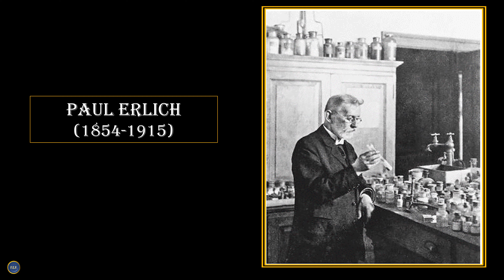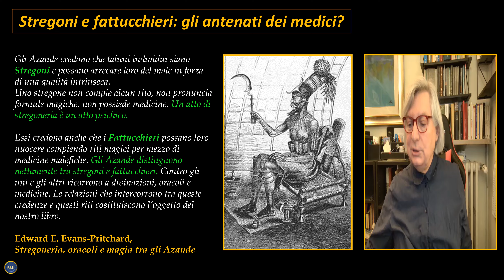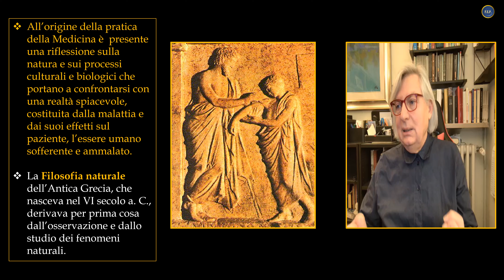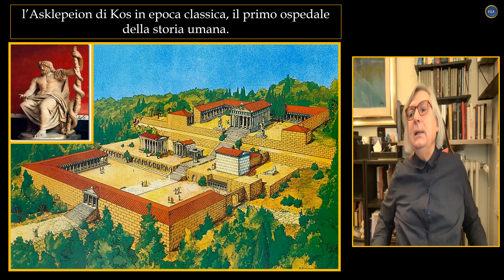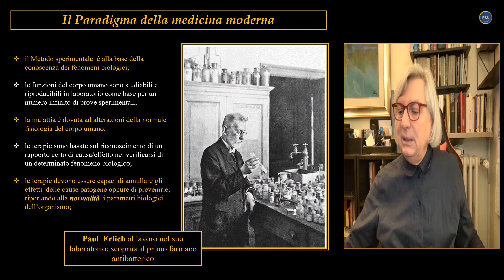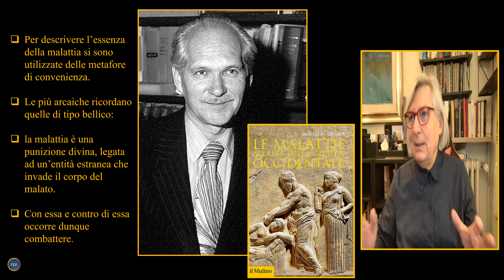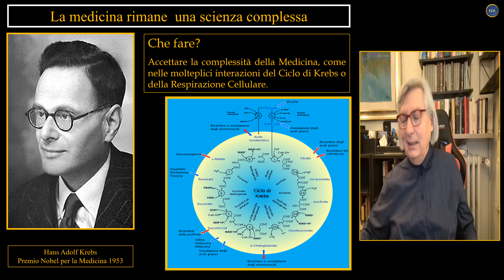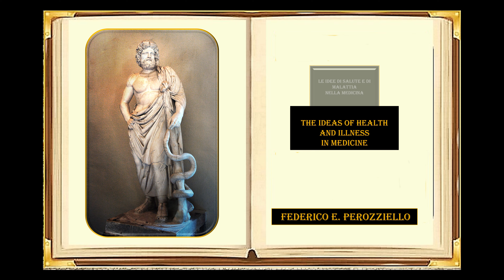LE IDEE DI SALUTE E MALATTIA NELLA MEDICINA - THE IDEAS OF HEALTH AND DISEASE IN MEDICINE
Storia e Filosofia della Medicina
Le idee di Salute e di Malattia nella Medicina
(Una conferenza registrata in presa diretta)

Le idee di salute e di malattia appaiono immediate e semplici e non viene di solito condotta una riflessione sulla loro formazione. Si tratta invece di due condizioni della vita che non sono rigidamente separate. Non è possibile dividere in modo sicuro uno stato di salute da uno di malattia in quanto questi momenti non possiedono una semplice caratteristica biologica, ma sono anche il frutto di valutazioni di tipo culturale, piuttosto che medico. Accettare la complessità che precede e sostiene lo stato di malattia, oppure quello di salute, significa anche accettare la propria condizione umana e la propria fragilità, smettendo di inseguire a tutti costi stereotipi di apparenza e di benessere che possono generare un sentimento di inadeguatezza legato a logiche nascoste di consumo e non di cura.

History and Philosophy of Medicine
by Federico E. Perozziello
The Ideas of Health and Disease in Medicine
(A live recorded lecture)

The ideas of health and illness appear immediate and straightforward and no reflection is usually given on their formation. Instead, they are two conditions of life that are not rigidly separated. It is not possible to safely divide a state of health from one of illness because these moments do not possess a simple biological characteristic, but are also the result of cultural, rather than medical, evaluations. Accepting the complexity that precedes and sustains the state of illness, or the state of health, also means accepting one's own human condition and one's own fragility, ceasing to pursue at all costs stereotypes of appearance and well-being that can generate a feeling of inadequacy linked to hidden logics of consumption and not of care.